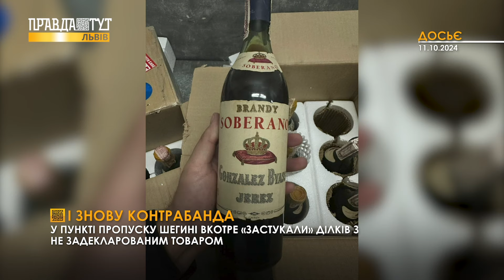Моторошна автотроща | Фестиваль у психіатричній лікарні | Понад 400 000 пачок на добу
Дві вантажівки, автобус та легковик: зранку біля села Чишки сталася масштабна аварія, вижили не усі.   До всесвітнього дня психічного здоров’я у Львівській обласній психіатричній лікарні влаштували концерт, майстер-класи та частування для пацієнтів та гостей заходу у межах фестивалю Kulparkiv Fest.  На Закарпатті викрили підпільний цех з виготовлення цигарок, які поставляли контрафактну продукції у західні та центральні регіони України. Що чекає на МАФи на проспекті Чорновола?

Детальніші
Детальніші